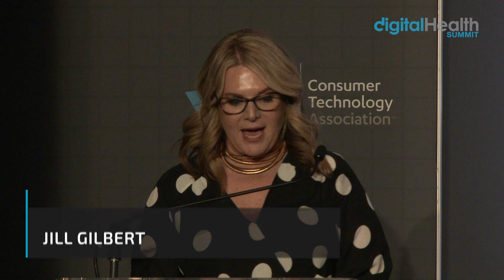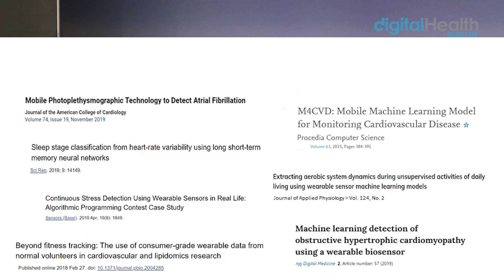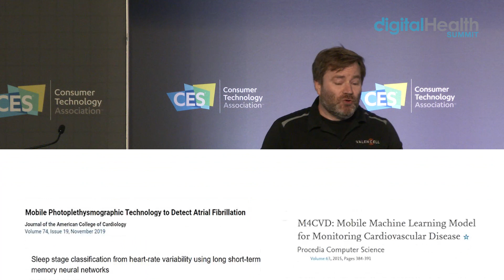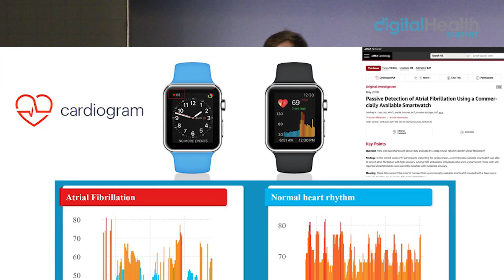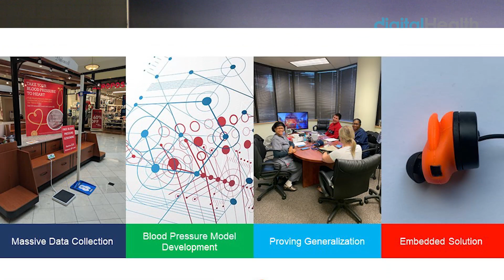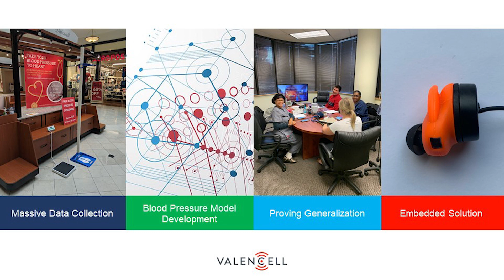Machine Learning + Wearables: Now We’re Getting Somewhere